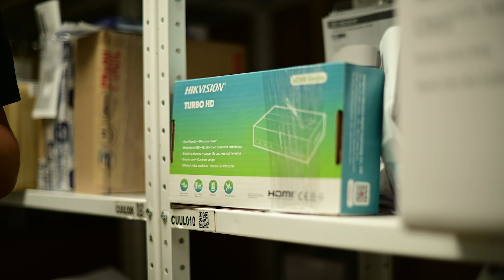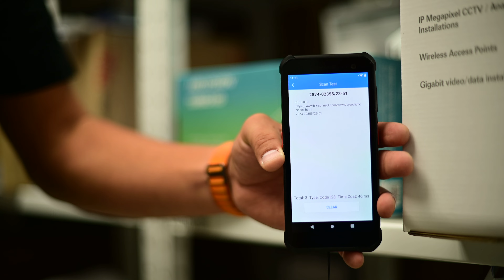Escáner DS-MDT201 de HIKVISION: Facilitando la Lectura de Códigos